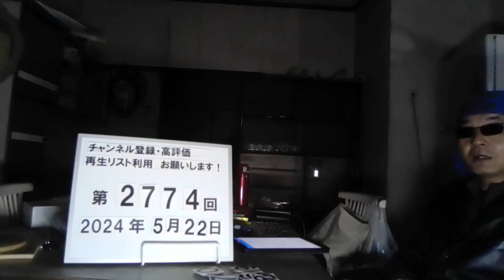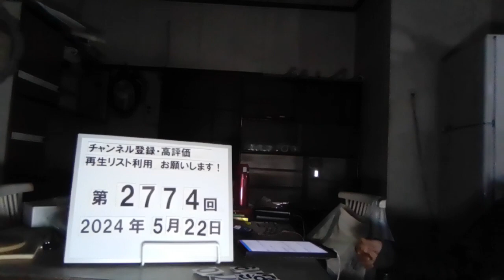＃2774 「職場を腐らせる人」の深刻な実態。根性論を押しつける、相手を見下す、責任をなすりつける、足を引っ張る、人によって態度を変える、自己保身しか頭にない……2024.5.22.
他人を見下す、人によって態度を変える…じつは知らない「職場を腐らせる人」の深刻な実態

5/21(火) 6:48配信

現代ビジネス

〔PHOTO〕iStock

　根性論を押しつける、相手を見下す、責任をなすりつける、足を引っ張る、人によって態度を変える、自己保身しか頭にない……どの職場にも必ずいるかれらはいったい何を考えているのか。発売たちまち5刷が決まった話題書『職場を腐らせる人たち』では、ベストセラー著者が豊富な臨床例から明かす。 【写真】知ったら全員驚愕…職場をダメにする人の「ヤバい実態」
〈これまで7000人以上を診察してきたが、最も多い悩みは職場の人間関係に関するもので、だいたい職場を腐らせる人がらみだ。 　具体例を挙げると、根性論を持ち込んだり、過大なノルマを押しつけたりする上司、あるいは何にでもケチをつける人や他人のせいにする人、不和の種をまく人や陰で足を引っ張る人などである。 　こういう人はどこにでもいる。そのせいで周囲に重苦しい雰囲気と沈滞ムードが漂い、不和やもめごとが絶えなくなる。結果的に、みな疲弊していき、心身に不調をきたす方も増える。 　なかには、仕事を続けることが困難になるほど深刻な状態に追い込まれる方もいて、まず内科や婦人科などの身体疾患を対象にしている診療科を受診する。ところが、検査の結果とくに異常が見つからない場合が多く、「ストレスではないか」と言われて、われわれ精神科医に紹介される。じっくり話を聞くと、職場を腐らせる人の言動に悩まされていることが少なくない。 　また、私は企業や金融機関などで定期的にメンタルヘルスの相談に乗っているのだが、そこでも職場を腐らせる人に関する苦情をしばしば聞かされる。もっとも、当の本人は自分自身の言動が周囲に及ぼす影響について自覚していない場合がほとんどで、面談の際も「悩んでいることはありません」「何も問題はありません」といった答えが返ってくることが多い。これでは、みな頭を抱えるはずだと妙に納得する。 　長年にわたる臨床経験から痛感するのは、職場を腐らせる人が一人でもいると、その影響が職場全体に広がることである。腐ったミカンが箱に一つでも入っていると、他のミカンも腐っていくのと同じ現象だ。〉(『職場を腐らせる人たち』より) 　『職場を腐らせる人たち』では、職場を腐らせる人の具体例を紹介し、その精神構造と思考回路を分析している。さらには、職場を腐らせる人を変えるのが非常に難しい理由や対処法についても解説している。 　なぜ職場を腐らせる人は変わらないのか、と聞かれてどのように答えるだろうか。 『職場を腐らせる人たち』では、たいてい自己保身がからんでいる、根底に喪失不安が潜んでいる、合理的思考ではなく感情に突き動かされている、自分が悪いとは思わない、という4つを紹介している。 　例えば、自己保身についてはこのように分析している。 　〈自己保身願望の根底に喪失不安が潜んでいると、自己正当化に拍車がかかるので、さらに厄介だ。ほとんどの場合、「失うのではないか」「失ったらどうしよう」という不安の対象になるのは、本人が管理職であろうがパートタイマーであろうが、現在の地位や収入である。それが本人にとって大切であるほど、喪失不安が強まり、「自分にとって大切なものを失ったら困るから、それを守るためには何をやってもいい」という自己正当化の心理が働く。これが怖い。 　その怖さは、過去の歴史を振り返れば一目瞭然だ。いかに多くの戦争が、領土や住民、資源や財産など、かけがえのない大切なものを守るためには、やむを得ないという口実で引き起こされてきたことか。開戦に際して、大衆の喪失不安をかき立てるプロパガンダが盛んに行われた例は枚挙にいとまがない。喪失不安が強くなるほど、たとえ攻撃であっても正当化しやすいので、戦争を始めたい為政者からすれば思う壺だろう。 　しかも、否が応でも喪失不安をかき立てられるのが現在の日本社会だ。特別な技術も資格もコネもない40代以上の人が一度職を失うと、同等の収入と待遇が保証される職を見つけるのは難しい。だからこそ、「わが身を守るためには仕方がない」と自己正当化して、他人を蹴落とすために陰で足を引っ張ることも、自分自身の落ち度が問われるのを避けるために責任を転嫁することも平気でやるのではないか。〉(『職場を腐らせる人たち』より) 　きっと「あるある！」「いるいる！」と思う人が多いのではないだろうか。 　新年度が始まったタイミングで、新入社員も管理職も「職場を腐らせる人たち」については深く知っておいて損はない。 　つづく「どの会社にもいる「他人を見下し、自己保身に走る」職場を腐らせる人たちの正体」では、「最も多い悩みは職場の人間関係に関するもので、だいたい職場を腐らせる人がらみ」「職場を腐らせる人が一人でもいると、腐ったミカンと同様に職場全体に腐敗が広がっていく」という著者が問題をシャープに語る。